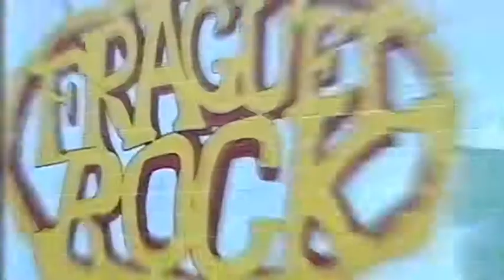THE DEL HOYO zeppelin set FRAGUEL ROCK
LED ZEPPELIN COVER